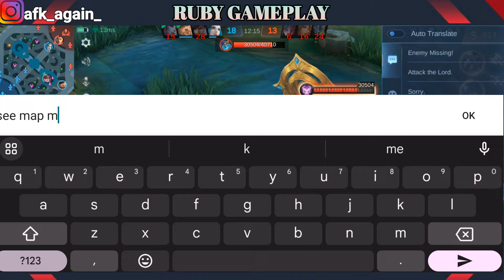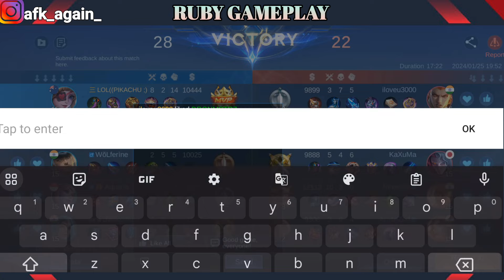RUBY BEST BUILD 2024 | TOP 1 GLOBAL RUBY BUILD ~ MLBB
Ruby best build and Emblem for 2024 complete tutorial by top 1 Global ruby player in depth guide ruby build tersakit ruby new build for 2024 unlimited Lifesteal build